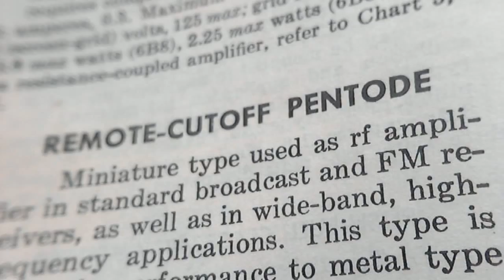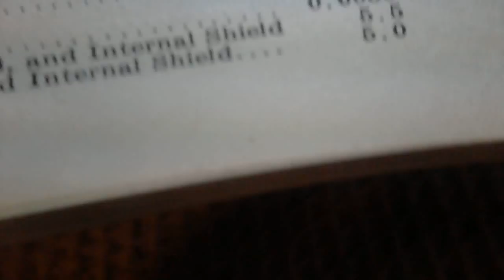A Look Inside a Vacuum Tube # 6BA6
I thought it would be fun to pull apart this already useless 6BA6 vacuum tube and reveal it's inner secrets.  This tube is a very common pentode: plate, cathode and three grids.  No good tubes were harmed in the making of this video.